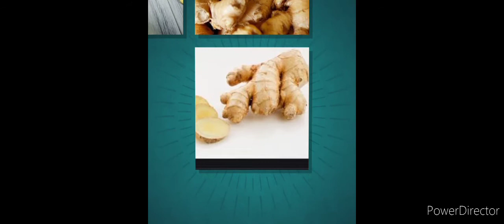IBINTU TANGAWIZI IKUNGAHAYEHO✍️🔥🔥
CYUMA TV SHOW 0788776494